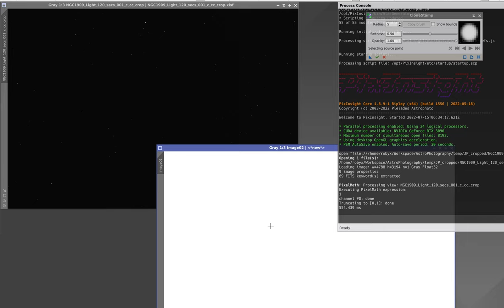CloneStamp - Brief Example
How to select the target image, the source point and the target points